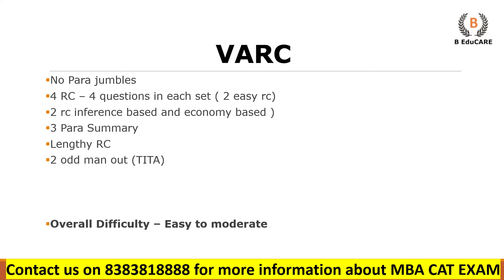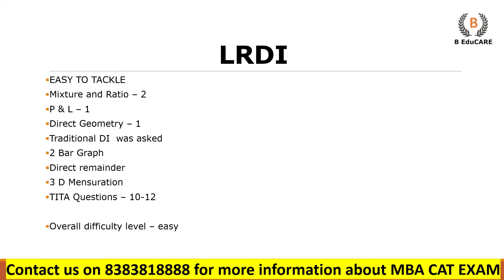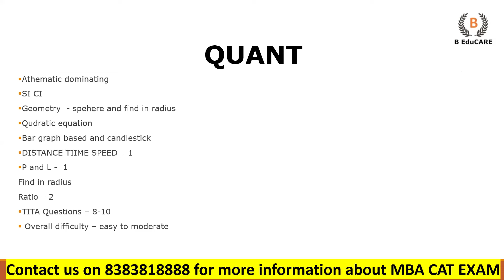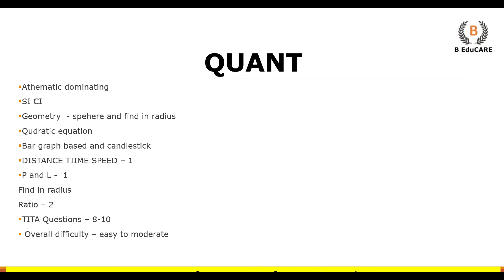MBA CAT 2024 | SLOT 1 PAPER ANALYSIS